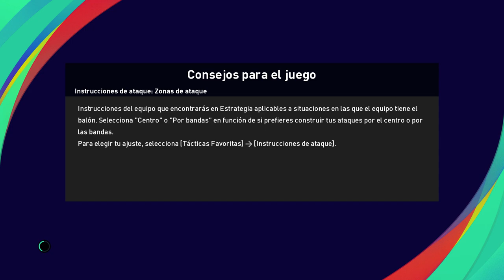eFootball PES 2021 Madrid VS Barça Gameplay